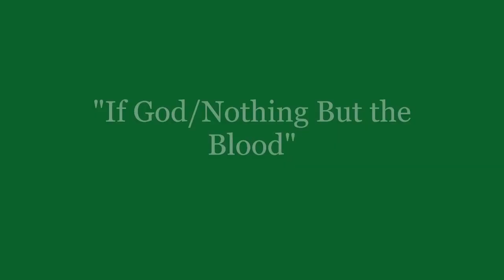Feb. 14th - " Forever Yours, Jesus" - Pastor Dan Baty